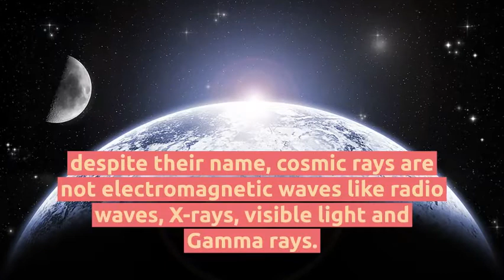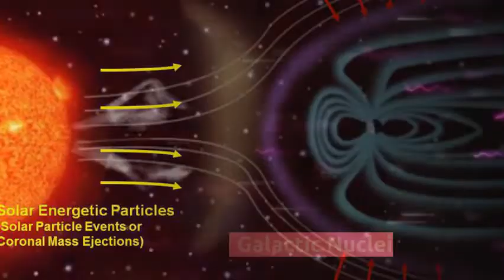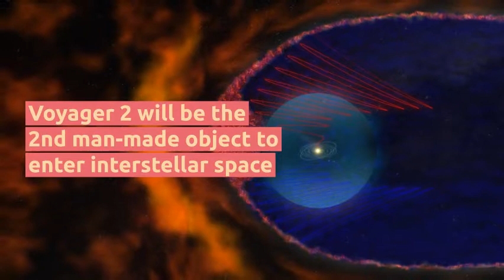Voyager 2 About to Enter Interstellar Space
Space News Update
On Oct 5, 2018 - NASA announced that Voyager 2 may be about to enter interstellar space, to join its younger sibling, Voyager 1 which exited the protective magnetosphere of our sun in 2012.